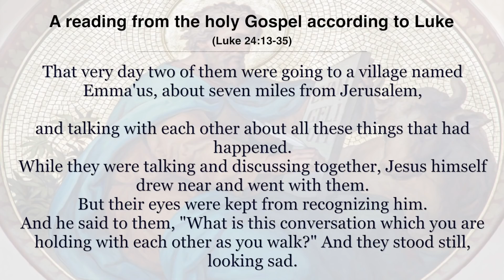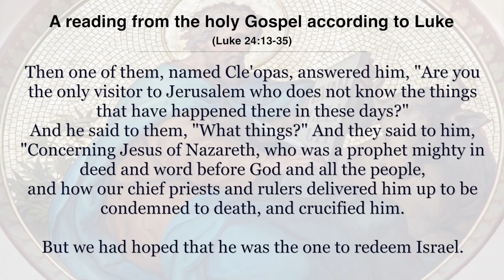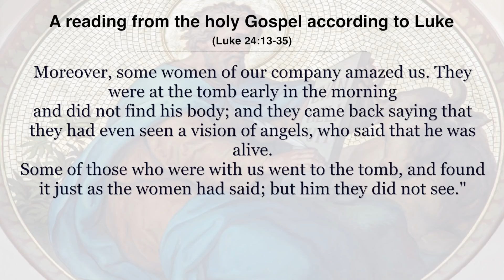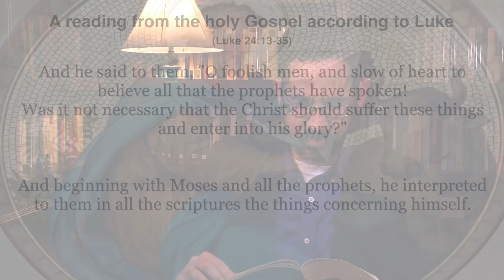The Road to Emmaus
In the Road to Emmaus in Luke 24, Jesus approaches two disciples who seem to have lost faith in Jesus' promises.

Ironically, in the Road to Emmaus, these two disciples ask Jesus, when he inquires what they're talking about, if he hasn't heard the news about what happened to Jesus of Nazareth just a few days before -- and of course, he's the only one who really knows what happened.

On the Road to Emmaus, Jesus lays out a Biblical principle that should be employed by all who wish to understand and fell the full impact of the Gospels: going back to the Old Testament to discover how Jesus fulfilled the promises of the Old Testament.

Check out this video with Dr. Pitre on the Road to Emmaus to learn more.

To learn more about the Road to Emmaus in Luke 24, along with the connection between the Gospel reading, Responsorial Psalm, and the Old Testament reading for this Sunday's Mass, subscribe today to The Mass Readings Explained: